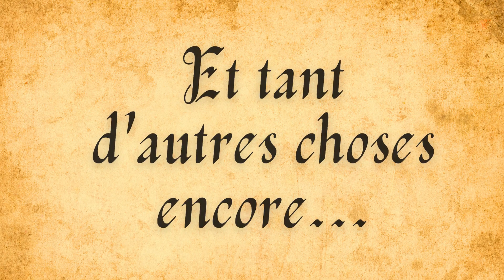Teaser 3 Fête médiévale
⏳J-17 avant la Grande fête Médiévale !
Un évènement participatif où toutes les associations, les bénévoles, les écoles, les agents municipaux, les élus et bien d'autres encore, participent à son élaboration !
Les 2, 3 et 4 juin prochains ne manquez point cette occasion unique de plonger dans le monde merveilleux du Moyen Âge !